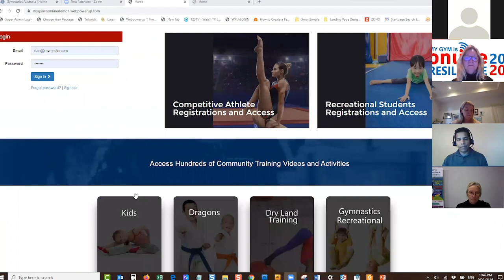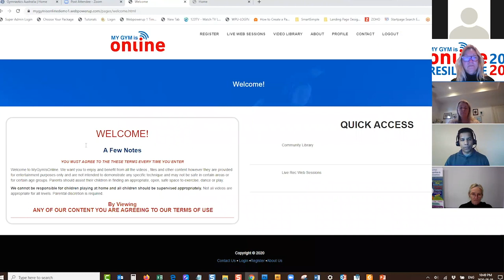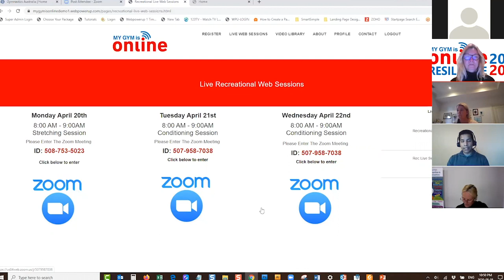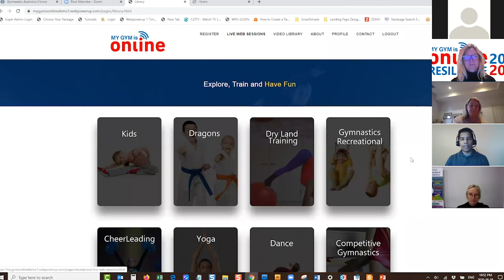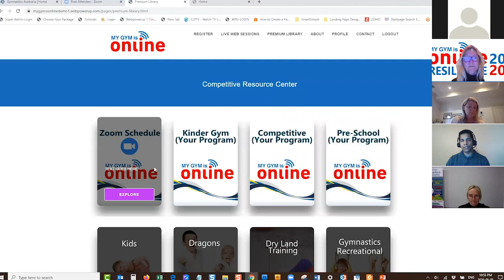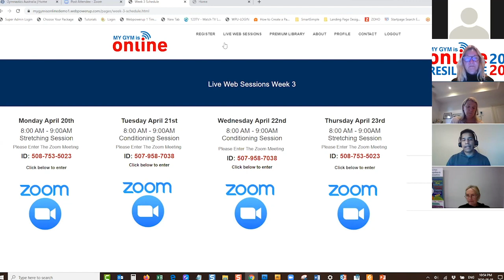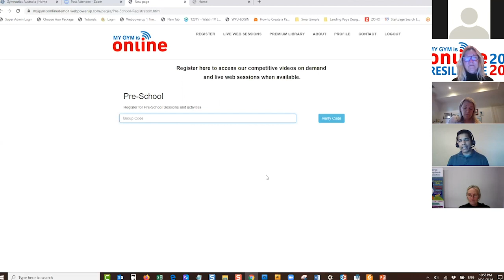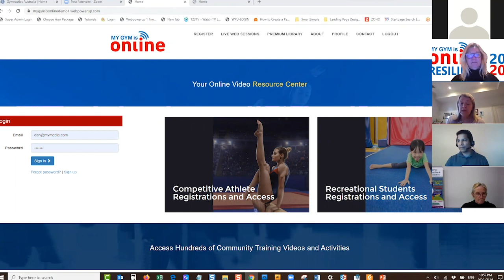Club Support Webinar 5 — MyGymIsOnline